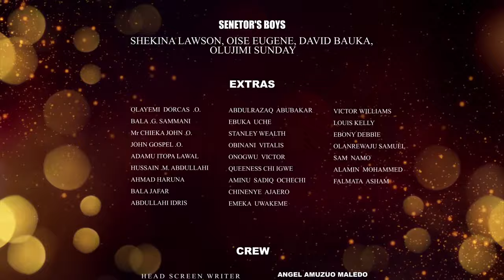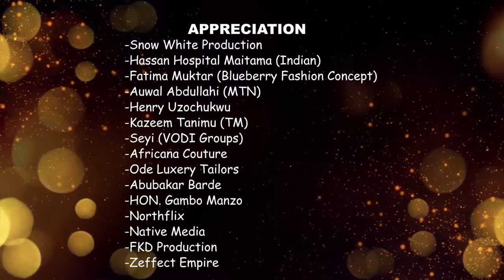Muqubala Season2 Episode 3(the rivals den) Starring Uzee Usman Nafisat Abdullahi Ali Nuhu